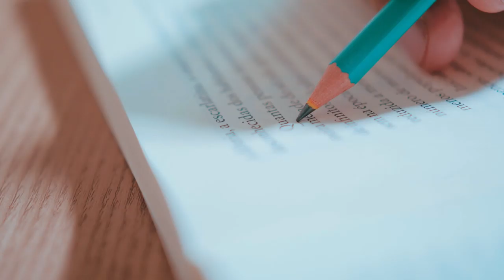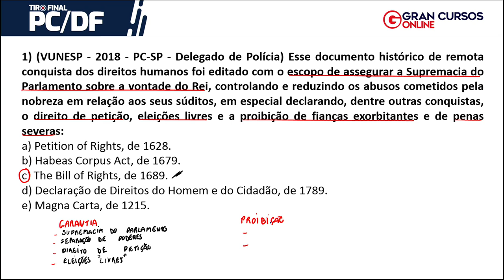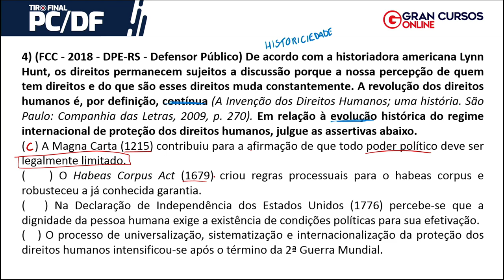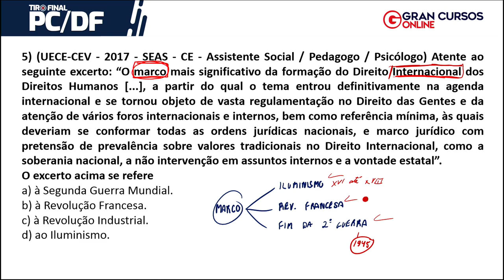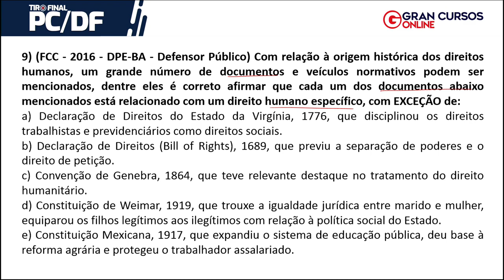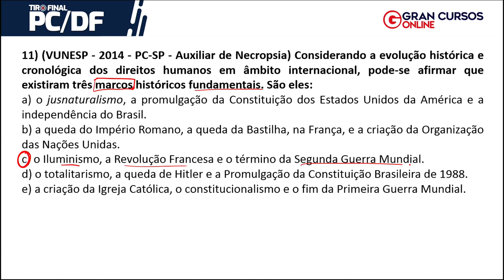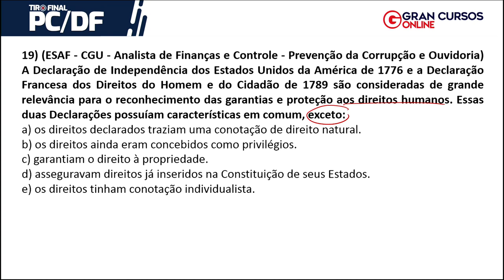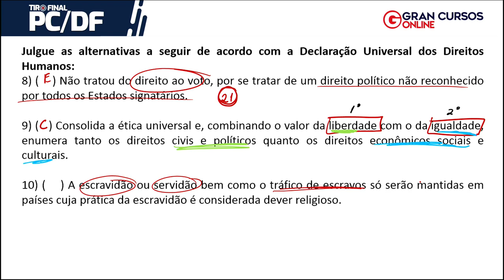Tiro Final PCDF – Direitos Humanos: Prof. Thiago Medeiros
Início: 10:51
Está chegando o grande dia da prova da PCDF para o cargo de Escrivão. Para te ajudar a turbinar ainda mais seus estudos, preparamos o Tiro Final PCDF. Aula de Direitos Humanos com o professor Thiago Medeiros. Não perca!

➔ Edital PC/DF: PUBLICADO! 300 vagas para Escrivão! Confira

➔ Assinatura Para Todos: estude por R$19,90 por mês - consulte as condições